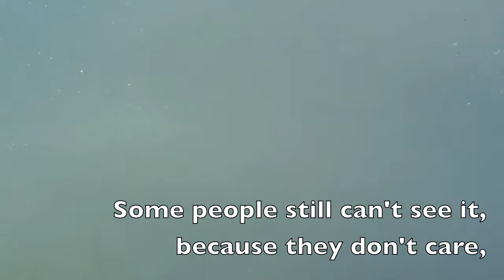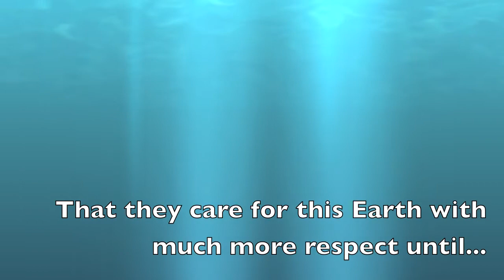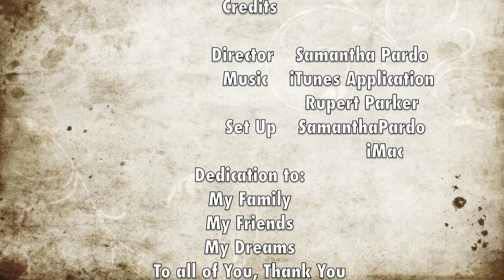Possibilities, Endless Possibilites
This video/poem was all created and captured by videos I took. It is about how our planet needs to treated with better respect. Harp music is from Rupert Parker.